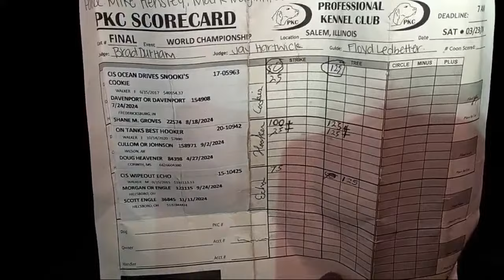2024 PKC World Championship Finals